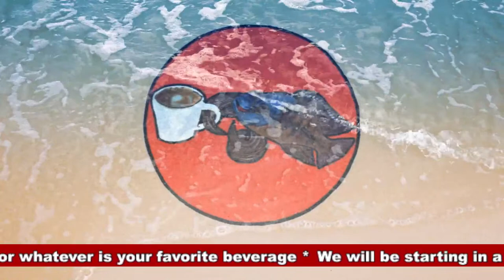Let's "PROFILE" some of my Bigger Fish while LIVE - it's The Cichlids & Coffee Live Stream!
Let's talk about some of the details of some of my biggest fish. Both African and South/Central American Cichlids from several of my tanks.  Just how big will they get? What should they be eating, what are the ideal water parameters, and other fun facts.  Let's get into it, along with your questions, all LIVE in today's Cichlids & Coffee Live Stream.

Plus the weekly full update of the fish room (one "lap of the fish room") with a look at every tank and every fish.

So grab your favorite beverage and let's roll!

Thank you for stopping by and remember to _ALWAYS BE LEARNING_ and above all never forget - *YOU ROCK MY FRIEND!*

A very big shout-out to my live stream moderators: Denny, GP, Kevin, Jerry, Zen Ginger, Jon Wallace and Vibes Aquatics -  the best moderators on YouTube!

Copyright protected music used in the _end screen_ is used with permission.
_One Last Dance with You_ performed by *The Flax*

For the Sicce filters, Hygger lights and other products please use this

Here are some special Shack discounts for you:
Prefer a discount on shipping? Use: bensw50 for a $50 flat rate on orders over $100 (up to 50 pounds, over 50 pounds billed to customer).

Thank you to the Aquarium Co-Op for their help with the planted community tank project. Here's the link:

This live stream was broadcast using the following equipment (with links):
Sony a6400 camera
Yeti Blue Nano mic
Elgato Video capture card
Desktop Mic Stand/Boom Arm
Lighting (softbox) set of 2

Another way is to visit my Teespring store The store offers tee's, hoodies and coffee mugs.  Some have my all time favorite fish printed on them along with channel logos.

There's a friendly and helpful fish keeping group on Facebook called: *Ben O'Cichlid and a Lot More*  Cichlid is in the name but all types of fish keepers are welcome!  If you're on FB, check it out. If you would like to join the group please be sure to answer ALL of the join-in questions so that you are approved (it's how we keep the trolls out).